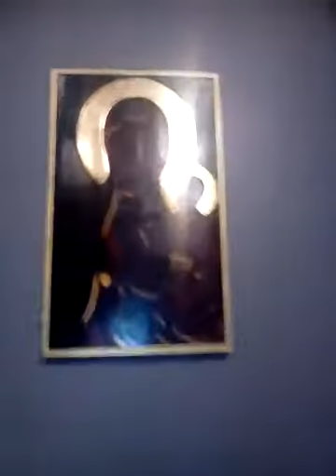Bruce Montalvo - Black Madonna Isis Symbolism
Bruce Montalvo -St John the Divine Occult Symbolism EXPOSED